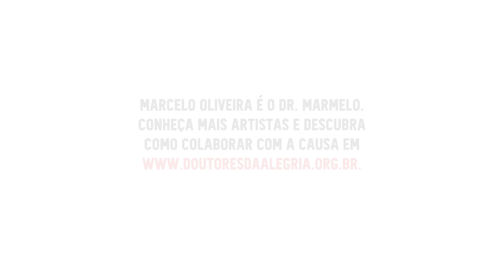Bia me ensinou a aceitar minhas limitações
Bia não queria comer. A nutricionista pediu que os palhaços estimulassem a menina. Eles foram até seu leito, mas algo inesperado aconteceu. O artista Marcelo Oliveira conta lidou com o inesperado e como Bia o ensinou a aceitar as suas próprias dificuldades. Veja a história completa!

Marcelo Oliveira é o Dr. Marmelo.